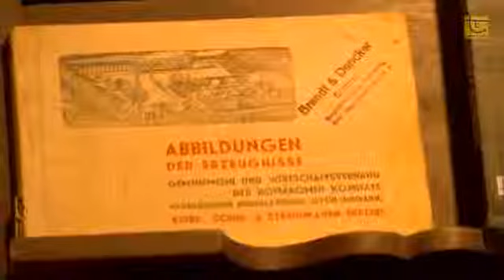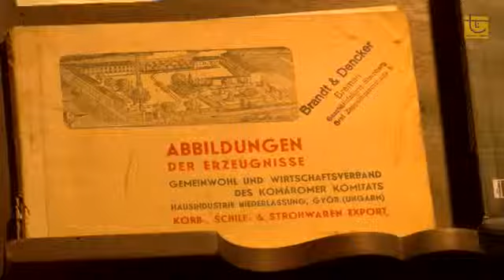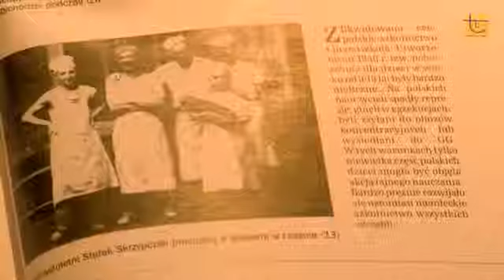1001 drobiazgów 273. Brandt&Dencker